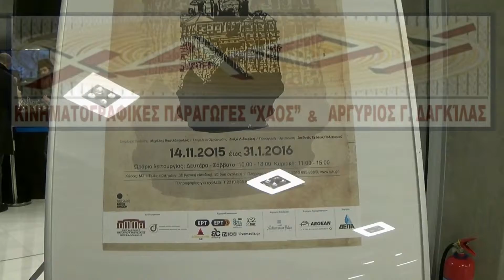00164. ΈΚΘΕΣΗ ΑΘΩΝΙΤΙΚΗΣ ΜΑΚΕΤΑΣ ΣΤΟ ΜΈΓΑΡΟ ΜΟΥΣΙΚΗΣ ΘΕΣΣΑΛΟΝΙΚΗΣ